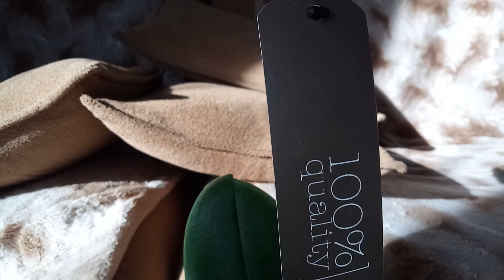Розыгрыш 2020 !!! Орхидея Golden Fish. Спонсор Оптовая база, пер. Промышленный 4. Подпишись и играй!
Всем привет из Сочи! На моём канале первый в этом году розыгрыш ! Шикарный  Golden Fish !  Розыгрыш по тёплому региону, доставка приза за счёт победителя. Приз будет разыгран 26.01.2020. в 18.00.